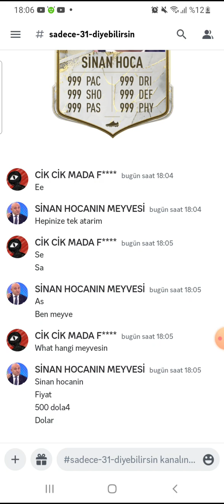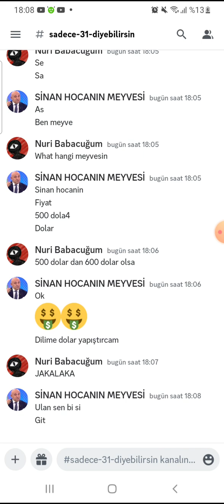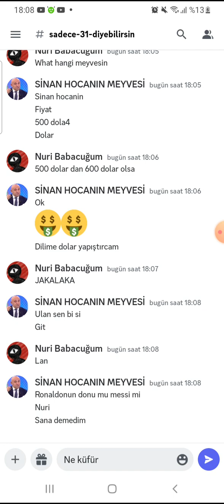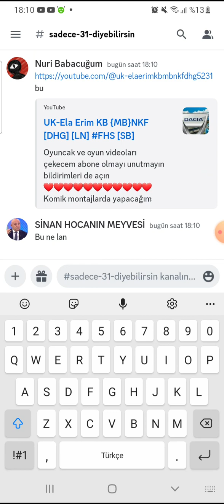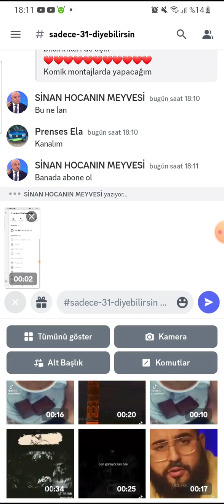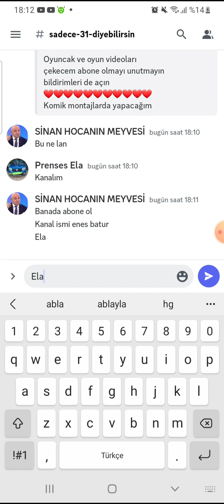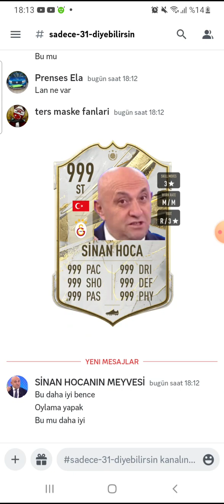Discord da Sohbet 2